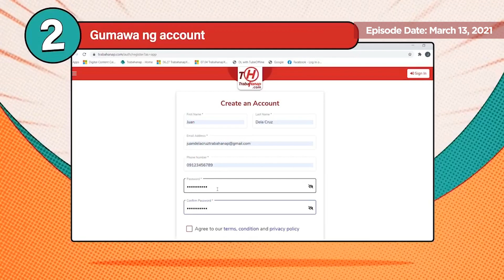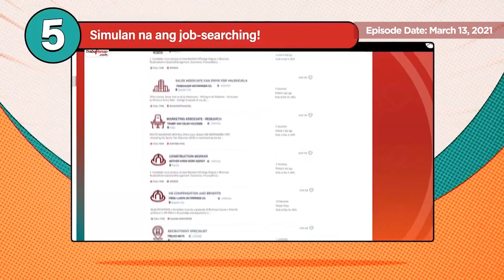Job Opening | Truck Drivers | TrabaHanap Live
Samahan ang ating guest employers na magbibigay detalye sa kanilang job opportunities dito sa TrabaHanapLive​! Tumutok every Saturday for the live episodes sa official TrabaHanap Facebook page!